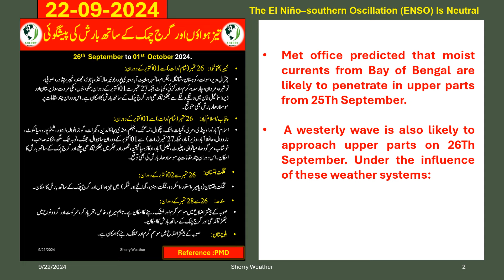Karachi Weather Forecast || Pakistan Weather Forecast || Western Disturbance || September 2024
12 Day RainFall Forcàst
Monsoon 2024
Weather Map
48 Hours Weather Map
12 Day RainFall Map Pakistan
12 Day Weather Map Pakistan
Monsoon Activity
Active Monsoon Trough
Monsoon System
Low Pressure Area
Cyclone Storm
Thunderstorm Warning
Lightning Strike
La Nina
El Nino
Indian Ocean Dipole
MJO